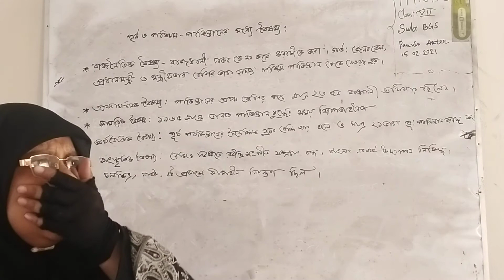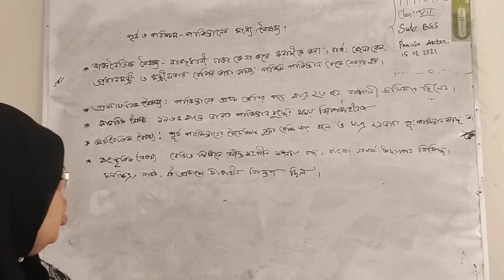Class 7- BGS- Parvin Akter